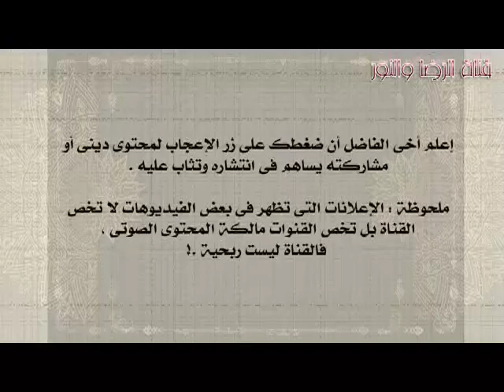سورة التحريم - بصوت ناصر القطامى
(جودة منخفضة)